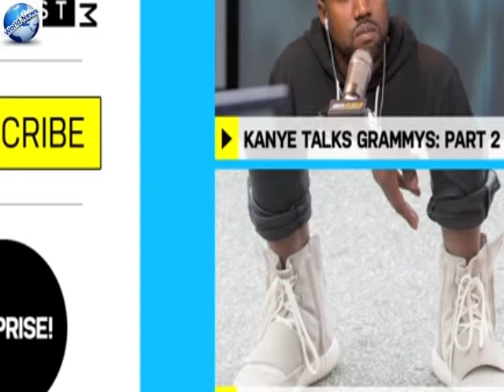Kanye West Explains Grammys Stunt With Beck, Plans To Work With Taylor Swift & More Audio New Vide